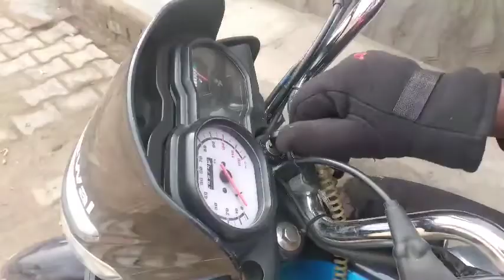Aaj ka program Ft. Tau omparkashsirswal || Aman sirswal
INSTAGRAM User ID :- @tauomparkashsirswal

Facebook user ID :- Tau Om Prakash

सभी भाई/बहन से हाथ जोड़ कर प्रार्थना है कि video को ज्याद

🙇मै आशा  करता हूं  आप sb को video थोड़ी सी तो पसंद आई हो |🙏